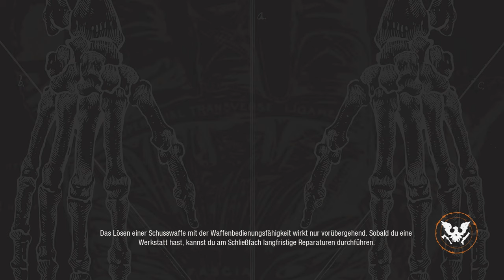State of Decay 2 #02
State of Decay 2 ist das ultimative Zombie-Survival-Spiel, in dem du und bis zu drei Freunde in einer offenen Welt eine Gemeinschaft aus Überlebenden gründet. Es liegt an dir, eine Basis einzurichten, die Fähigkeiten deiner Charaktere zu entwickeln und Ressourcen zu verwalten, um als Gruppe in einer Welt zu überleben, in der Entscheidungen dauerhafte Konsequenzen haben.